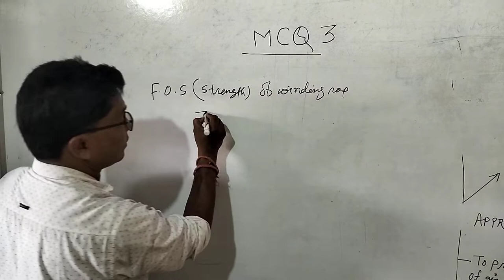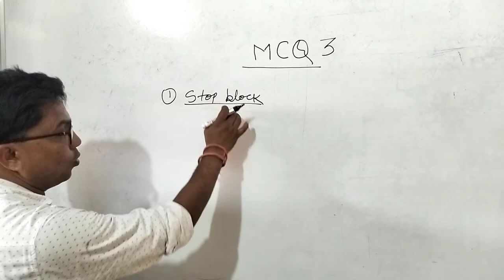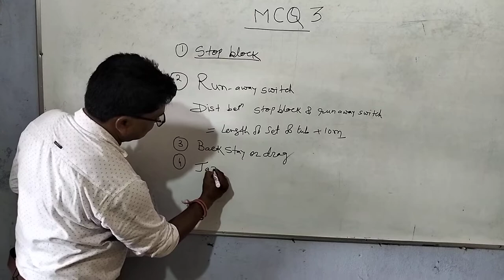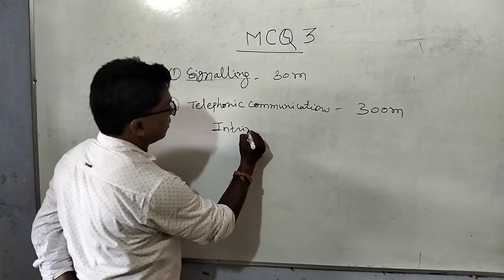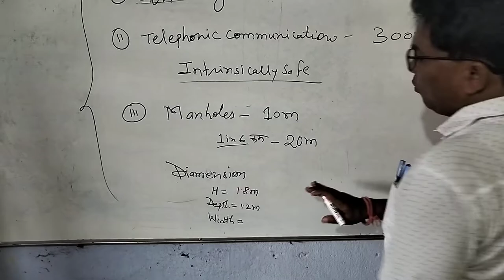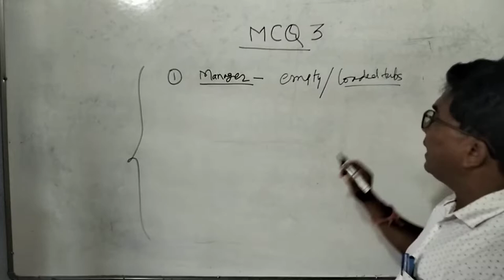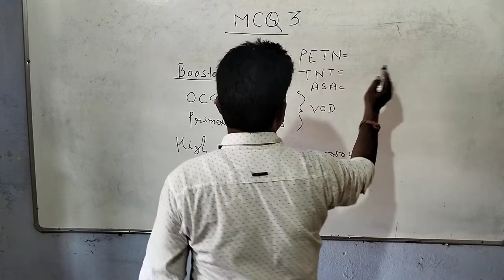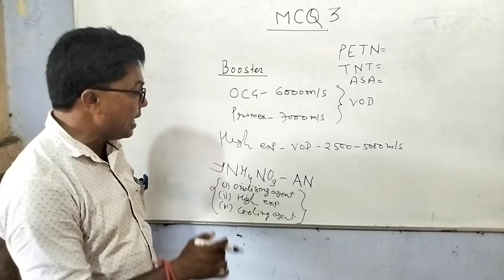MCQ 3 Safety devices of Haulage